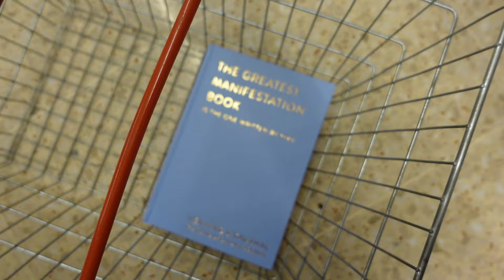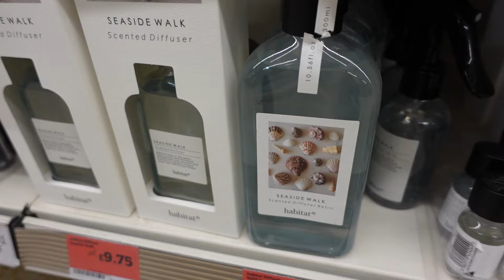drive with me (eat a maccies) + B&M + Sainsbury's HAUL!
A little drive with me video! Picked up some cute bits in B&M and Sainsburys too. Let me know what you wanna see next!